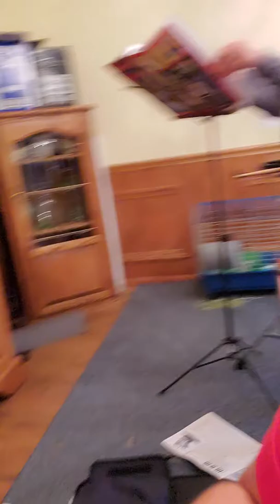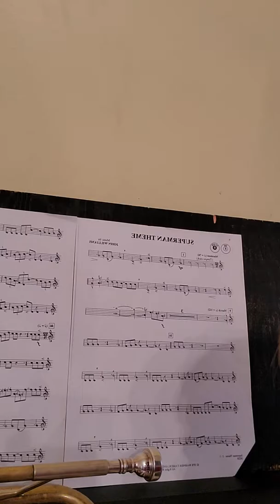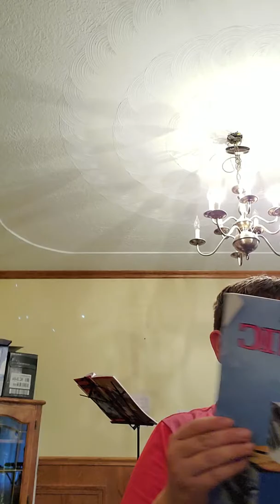Trumpet w/ Accompanient?🤔|My Trumpet Playing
Listen to my trumpet. I have a fever so that is why I'm messing.